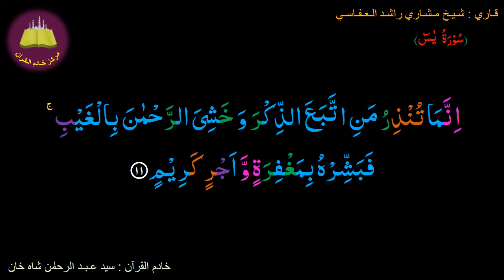Best option to Memorize 036-Surah Al-Yaseen (11 of 83) (10-times repetition)